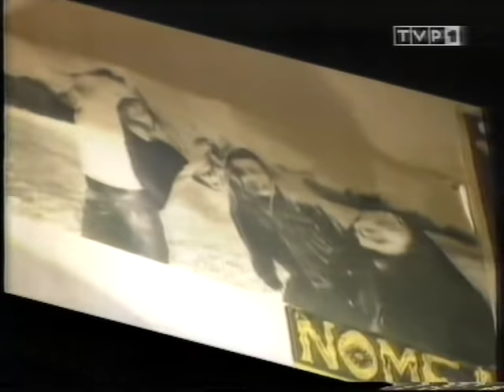QQRYQ + BĘDZIE DOBRZE - wywiad Maciej Ch. & live